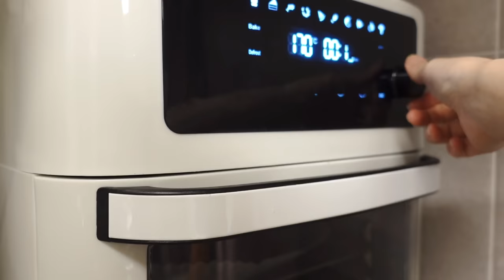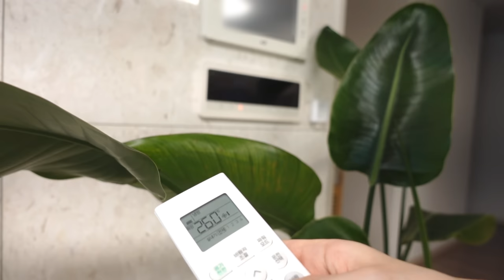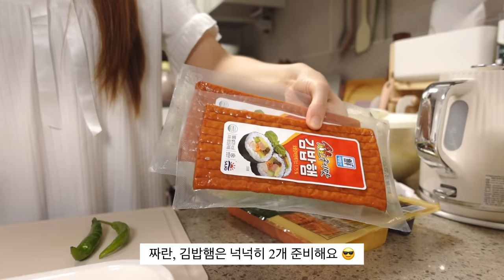ENG)🍘불닭볶음탕면에 참치마요김밥 조합| 새벽 헬린이 생활 시작🏋🏻‍♂️전복버터솥밥에 고등어조림 먹는 집밥 일상, 파기름 짜장라면, 고추장삼겹살 ,매콤닭가슴살샌드위치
이번 주는 기다리던 불닭볶음탕면에 김밥까지 대량생산하고 오랜만에 전복솥밥도 또 만들어 먹었어요  (✿ﾟ▽ﾟ)ノ
너무 신선한 전복 때문에 재료 손질에 어려움이 있었지만 신선한 만큼 완성된 요리는 훨씬 더 맛있었어요!
요즘은 출근 전에 헬스장에 다니고 있는데 걱정과 달리 운동 후 활력도 생기고 기분이 아주 좋아요 😁
운동 한다고 나름대로 건강식도(?) 열심히 챙겨 먹고 있습니다. 부디 이 열정이 오래가길 🙏🏻
그럼 이번 영상도 재미있게 봐주세요. 오늘도 와주셔서 감사해요❤❤❤

👩🏻‍🍳영상 속 주방용품 정보는 아래 주방투어 영상에 자세히 나와있습니다 :D
      그 외 궁금하신 점들은 댓글로 편하게 남겨주세요💛
 * 주방투어 Kitchen Tour

Hello, I'm Hari.  (｡･∀･)ﾉﾞ
This week, I tasted the re-released Buldak noodles and made gimbap with tuna mayo toppings. and also I made abalone pot rice.(✿ﾟ▽ﾟ)ノ
It was difficult to prepare the ingredients because of the so fresh abalone, but the taste was so good!
These days, I work out at the gym before going to work, but contrary to my worries, I feel very good after exercising 😁
I hope this passion lasts long 🙏🏻
Please enjoy this video. Thank you for coming today.❤❤❤